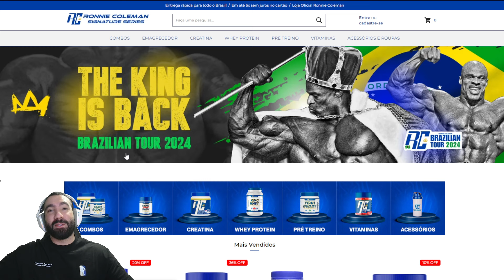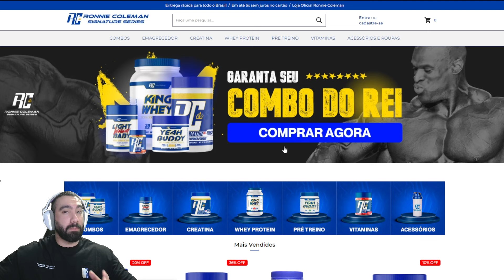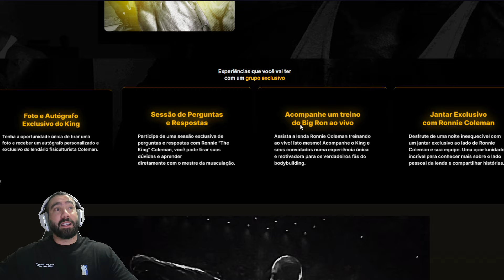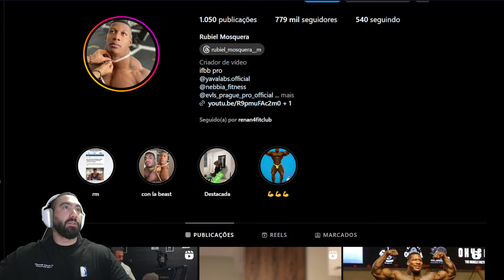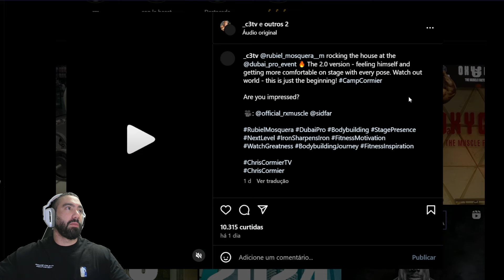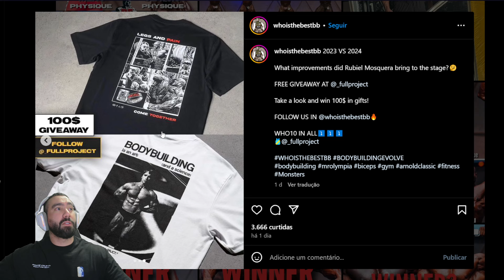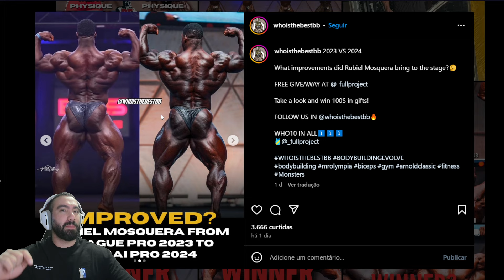NECKZILLA COMPETE COM SHAPE ABSURDO E SURPREENDE TODOS NO DUBAI PRO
Shape absurdo de Neckzilla impressiona no Dubai Pro e deixa todos boquiabertos! Neste vídeo, você verá o impressionante desempenho de Neckzilla na competição de fisiculturismo Dubai Pro. Com uma preparação intensa e um físico de tirar o fôlego, ele surpreendeu o público e os juízes. Acompanhe todos os detalhes dessa apresentação inesquecível e veja como Neckzilla se destacou em meio a tantos competidores de alto nível. Não perca esse espetáculo de músculos e dedicação!

Você está cansado de ir à academia sem ver resultados significativos? Quer ter um treinamento personalizado e alcançar seus objetivos de forma efetiva?